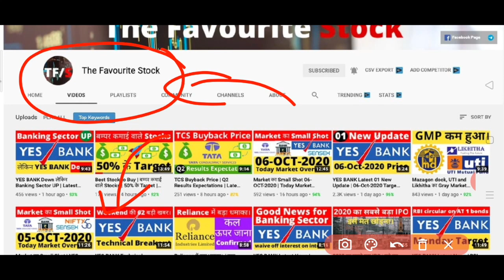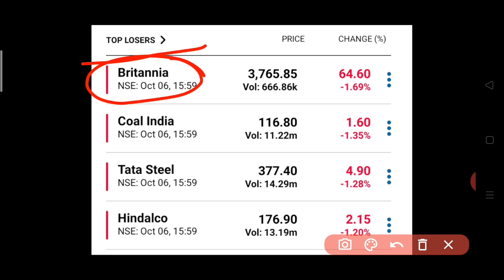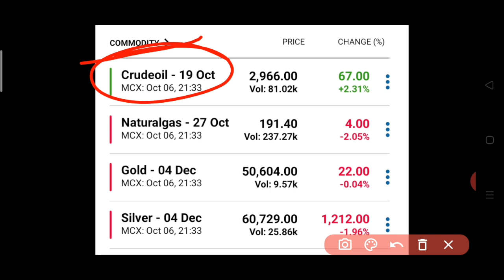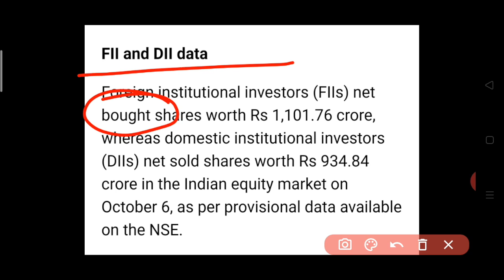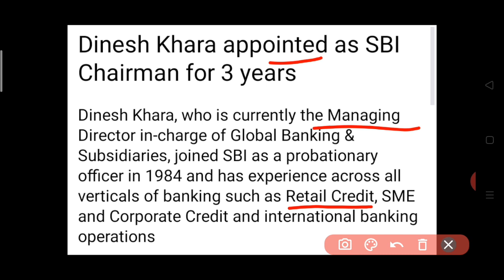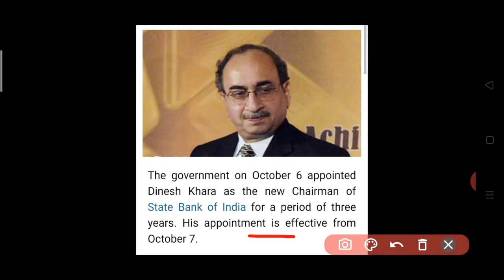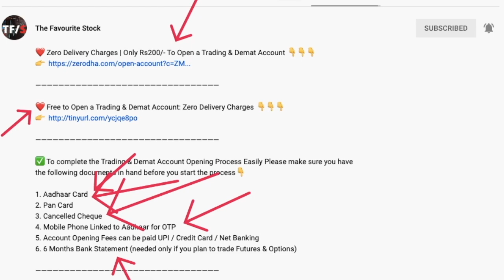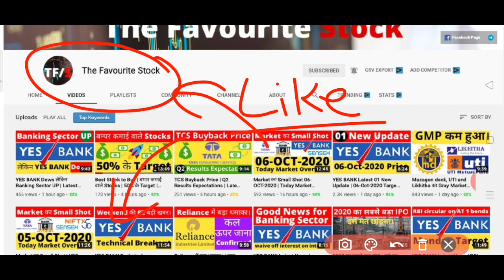Market का Small Shot 07-OCT-2020 | Reliance | SBI | Mazagon IPO | UTI IPO | Latest News